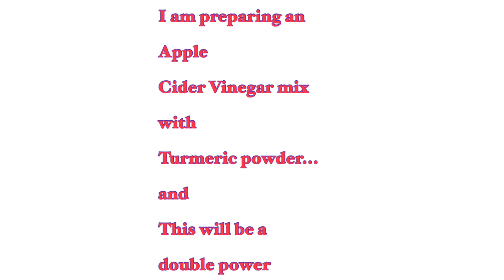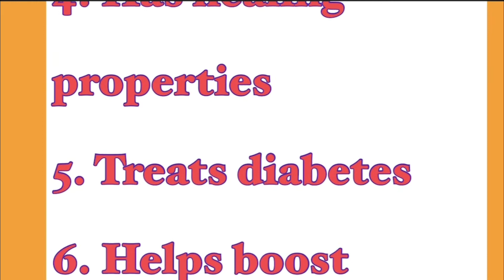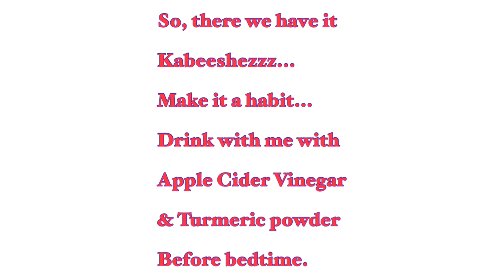Apple Cider Vinegar And Turmeric Powder | Super Immune System Booster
Make It A Habit Mga Kabeeshezzz...
Drink With Me “ apple cider vinegar mix with turmeric powder” Before Bedtime.

More updates

Shot in:  iphone 7+